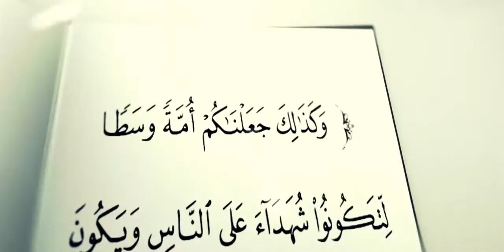SAHİB ƏSƏDOV:" "ALLAHIN «Əl-Qaviyyu və Əl-Mətin» ismləri"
- *"ƏL-XALİQ (YARADAN) və ƏL XALLƏQ"* İSMLƏRİ.

- *"ƏL-XALİQ, ƏL-BƏRİ və ƏL-MUSAVVİR"* İSMLƏRİ.

- *"ƏL-AFUVV, ƏL-ĞAFUR, ƏL-ĞAFFƏR və ƏT-TƏVVAB"* İSMLƏRİ.

- *"ALLAHIN (UCA) İSMLƏRİ; " ƏL-ALİYY, ƏL-ƏALƏ,ƏL-MUTƏA'I "*

- *"Allahın «Əl-Kəbir və Əl-Azim» isimləri"*